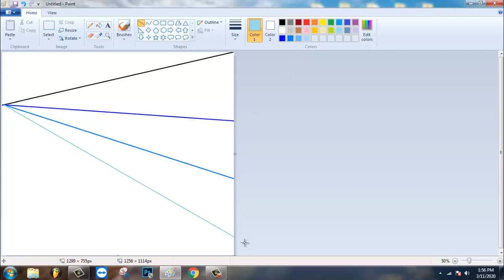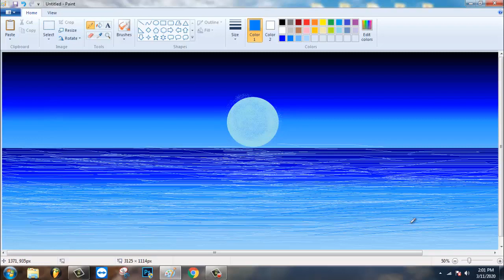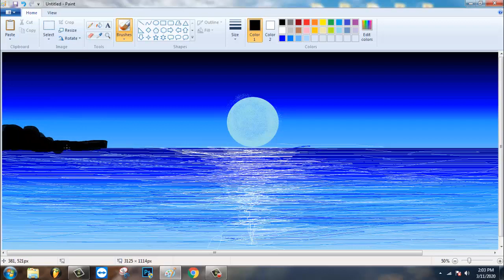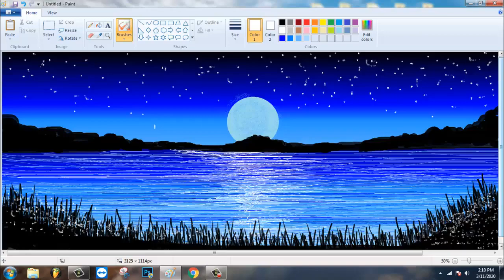How to draw a Riverside scenery in ms paint